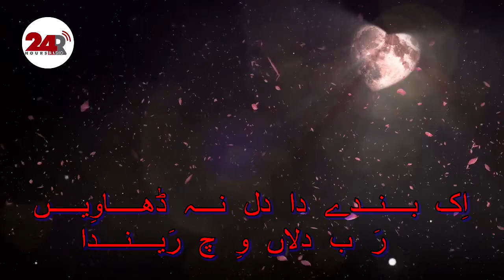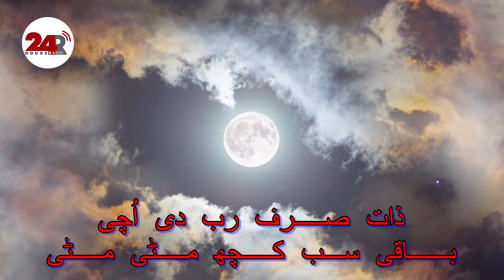Kalaam Hazrat Baba Ghulam Fareed ! Rj Mohsin Rana ! 24Hours Radio USA NJ Studio !